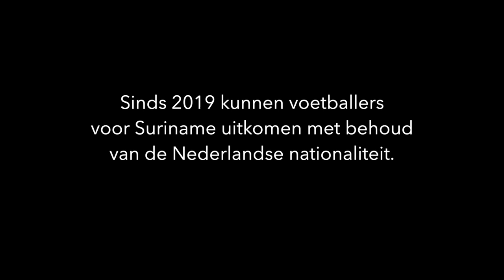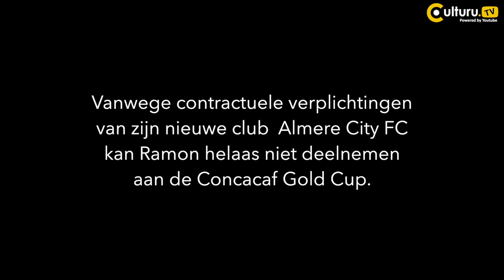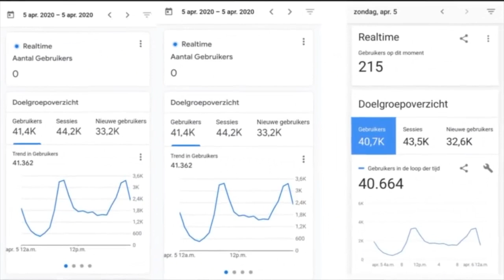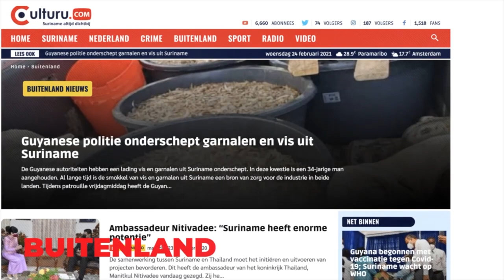Suriname "Natio" voetballer Ramon Leeuwin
Surinaams Nederlandse voetballers kunnen sinds 2019 uitkomen voor het nationaal team van Suriname. Dit kan door Suriname een geïntroduceerd sportpaspoort. Bijzondere hierin is door dat deze voetballers gebruik maken van het sportpaspoort,  zij hun Nederlandse nationaliteit niet verliezen.

Culturu.com zal een reeks uitbrengen van deze Suri/Neds voetballers die kunnen /zullen uitkomen voor het Nationaal Surinaams XI. In deze reportage Ramon Leeuwin (FC Almere City).

Culturu.tv. / Culturu.com media bedrijf welke zich richt op de Surinaamse doelgroep in Nederland, Suriname & Surinamers over de gehele wereld.